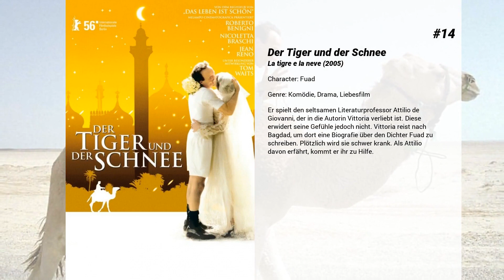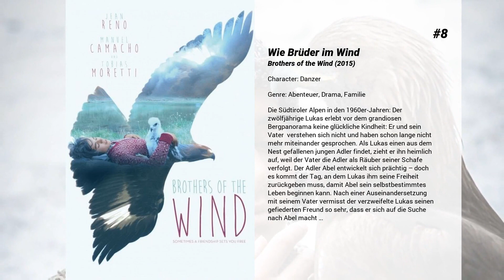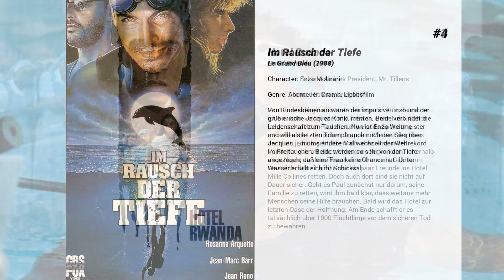Die besten Jean Reno Filme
Liste über Die besten Jean Reno Filme

15. The Da Vinci Code - Sakrileg
Mitten in der Nacht wird der renommierte Harvard-Symbologe Robert Langdon in den Pariser Louvre gerufen: Der Museumsdirektor wurde ermordet. Seine Leiche, die in einer Körperhaltung wie der des Vitruvischen Mannes von Leonardo da Vinci aufgefunden wird, ist der erste grausige Hinweis in einer mysteriösen Kette aus Codes und Symbolen. Unter Einsatz seines Lebens entschlüsselt Langdon mit Hilfe der Polizei- Kryptografin, Sophie Neveu versteckte Botschaften in den Kunstwerken Leonardo da Vincis. Alle verweisen auf eine sagenumwobene Bruderschaft, deren Mitglieder seit 2000 Jahren ein machtvolles Geheimnis bewahren. Die atemlose Schnitzeljagd führt Langdon und Sophie von Paris über London bis nach Schottland; währenddessen versuchen sie verzweifelt, den Code zu knacken, um mit ihm ein Geheimnis zu enthüllen, das die Menschheit in ihren Grundfesten erschüttern wird.

14. Der Tiger und der Schnee
Er spielt den seltsamen Literaturprofessor Attilio de Giovanni, der in die Autorin Vittoria verliebt ist. Diese erwidert seine Gefühle jedoch nicht. Vittoria reist nach Bagdad, um dort eine Biografie über den Dichter Fuad zu schreiben. Plötzlich wird sie schwer krank. Als Attilio davon erfährt, kommt er ihr zu Hilfe.

13. Hectors Reise oder die Suche nach dem Glück
Der Londoner Psychiater Hector ist vielleicht ein bisschen exzentrisch, aber im Grunde einfach liebenswert. Nur ein Problem wird er einfach nicht los, dabei gibt er sich wirklich die größte Mühe: Seine Patienten werden einfach nicht glücklich. Eines Tages, von kindlicher Neugier gepackt, nimmt Hector all seinen Mut zusammen und beschließt, London, seine Praxis und seinen Alltag hinter sich zu lassen, um sich nur noch dieser einen Frage zu widmen: Gibt es das wahre Glück? Und das auch für ihn? So begibt er sich schließlich auf eine weite, gefährliche, aber vor allem auch sehr lustige und emotionale Reise um den ganzen Erdball.

12. Der Nebelmann
In den nebelverhangenen Alpen Italiens lauert das Verbrechen: Wie bereits Jahrzehnte zuvor, ist in einem kleinen Bergdorf ein junges Mädchen verschwunden. Die Hoffnung der Eltern ruhen auf Sonderermittler Vogel. Doch auch mit dem seinem Auftauchen kehrt keine Ruhe ein, im Gegenteil. Denn der Star-Ermittler weiß genau, wie man die Medien bedient und Verdächtige präsentiert. Und kaum jemand in dem verschlafenen Nest ist frei von Verdachtsmomenten in einem Fall, der zu den großen europäischen Krimi-Entdeckungen der letzten Jahre gehört.

11. Ronin
Die geheimnisvolle Dierdre heuert mehrere Ronins (Samurais ohne Meister), käufliche Spezialisten für alle Fälle an, um eine Tasche zu stehlen, ehe der momentane Besitzer sie an den KGB verkaufen kann. Die Männer kennen sich nicht, und obwohl sie unterschiedliche Berufs- und Lebensauffassungen haben, führen sie den Job aus. Doch die Tasche verschwindet kurz nach dem Coup und bald stecken alle Beteiligten in einem tödlichen Spiel, bei dem niemand sicher ist und jeder ein Verräter sein kann.

10. Die purpurnen Flüsse
Am gleichen Tag, 300 Kilometer voneinander entfernt, sehen sich zwei Polizisten mit zwei Verbrechen konfrontiert. Kommissar Pierre Niémans, ein erfahrener Mann und Held der Anti-Gang, besitzt einen untrüglichen Instinkt, versteckt jedoch schmerzhafte Ängste. Er begibt sich nach Guernon, einer Universitäts-Stadt in den Alpen, um einem grausamen Mord nachzugehen. Max Kerkérian, ein lebhafter ehemaliger Autodieb und Einzelgänger, hat sich wegen der Liebe zur Nacht und zur Gefahr der Polizei angeschlossen. Er bricht auf nach Sarzac, um eine Grabschändung zu untersuchen. Bei der Leiche handelt es sich um ein kleines Mädchen, das im Jahr 1982 verschwand. Bald begegnen sich die beiden Ermittler und weitere Mordfälle kommen hinzu. Die Wahrheit übertrifft die kühnsten Vorstellungen der beiden Polizisten und führt sie nach oben in die Berge, an die Türen des Todes und des Eises.

9. Mission: Impossible
Als eine Liste mit den Codenamen verdeckter Top-Agenten zum Verkauf angeboten wird, soll ein Team von Spezialagenten den Verräter auf frischer Tat überführen.Cruise spielt den Geheimagenten Ethan Hunt, der miterleben muss, wie seine Kollegen bei diesem Einsatz zu Tode kommen. Bei einem Treffen mit seinem Kontaktmann der CIA erkennt Hunt, daß hinter der Mission ein perfides Doppelspiel steckt. Als Überlebenden wird ihm die Schuld am Tod seines Teams angehängt. Um seine Unschuld zu beweisen, muß Hunt den wahren Maulwurf finden. Ob auf der Flucht vor Killerkommandos der Regierung, beim Eindringen in den Hochsicherheitstrakt der CIA oder gar am Dach eines Hochgeschwindigkeitszuges festgeklammert, Hunt muß...